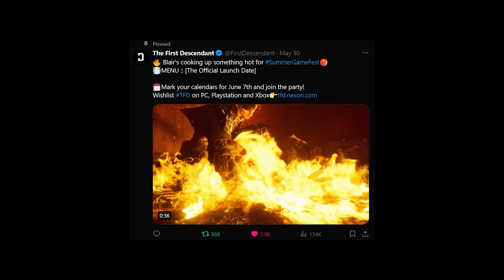We are SO BACK and The First Descendant is HERE TO STAY (Open Beta Gameplay)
HEADPHONE USERS PROCEED WITH CAUCTION

Who wants to see more First Descendant content?